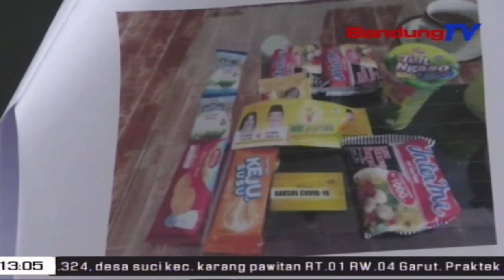Erongan Money Politik Di Kabupaten Bandung | TP | BANDUNGTV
TP | BANDUNGTV | DERI FIRMAN | Bawaslu Kabupaten Bandung Nangenan Deui Pangrempakan Pilkada. Eta Erongan Pangrempakan Aturan Teh Nya Eta Modus Anyar, Ku Cara Masrahkeun Kupon Anu Bisa Ditukeuran Ku Kabutuh Poko Ka Sawatara Warung Anu Dicindekeun. Sajeroning Kitu, Tim Sukses Pasangan Calon Anu Dierong Okneumna, Mondah Nyorang Eta Pangrempakan Aturan.